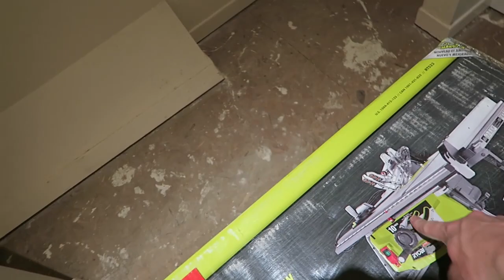breaking my twink boy’s walls down because daddy…🌈The Gay House Ep. 3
sus fam! add sus to ur music playlists, use sus in your tiktoks💦

add my music to your playlists and dm me a screenshot for a reply🦖💚»

🎵 receive bts content from music videos and connect with Sebb and Dion»

Hey, its Dion and Sebb! For a year we were a long distance relationship BL couple but 6 years and 6 months later we are engaged and live together! We vlog our sweet love life journey as an open gay boy love couple, showing how our relationship grows with our life because we love creating music, vlogs, videos, pranks, funny tiktoks, makeup looks and much more!